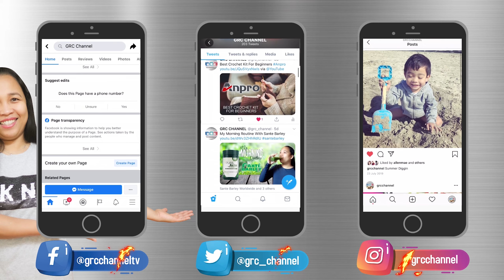Di Bale Nang Walang Ulam Wag Lang Ang Dino Ko!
This is my sons hilarious reaction when I told him that I will cook his dinosaurs toys as we have no foods left. 😊

You can also visit our other Youtube Channel